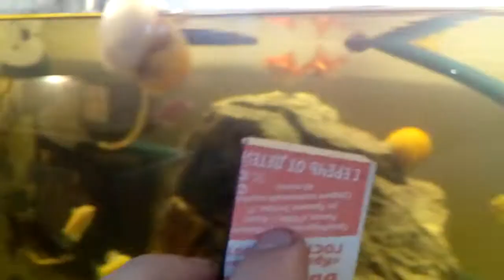Улитка Ампулярия разведение